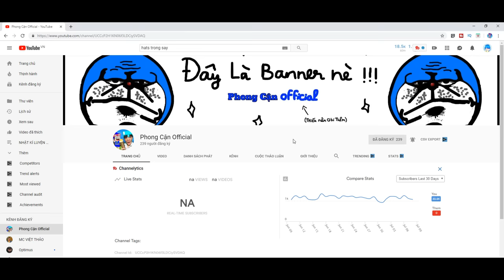NHẬT KÍ LUYỆN RỒNG -tập 8- Nữ hoàng ai cập xuất hiện | Sammy noob bị bắt cóc trong mini world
Theo dõi mạng xã hội của Vịt